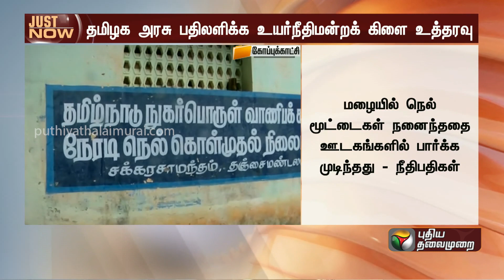BREAKING | மழையில் நனைந்த நெல் மூட்டைகள்: நீதிபதிகள் வேதனை | TN Govt | Madurai Court | PTT